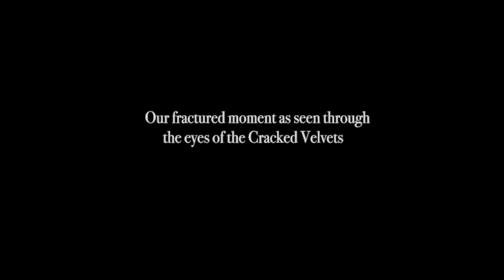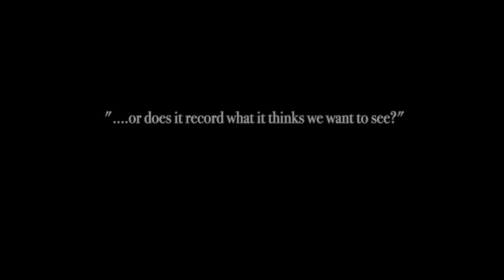CRACKED VELVET - Trailer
This the trailer for my upcoming film, CRACKED VELVET.
Artist and provocateur, RudeE Warhol, asked me to make a documentary about his band, The Cracked Velvets, as they prepare to go on their first tour to support their debut CD, Charlando con la historia (Chatting with History).